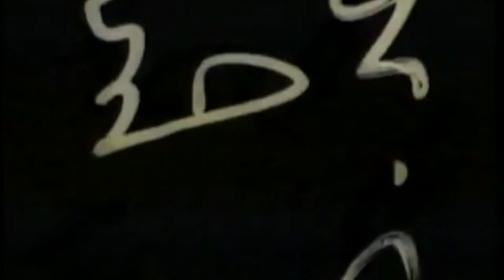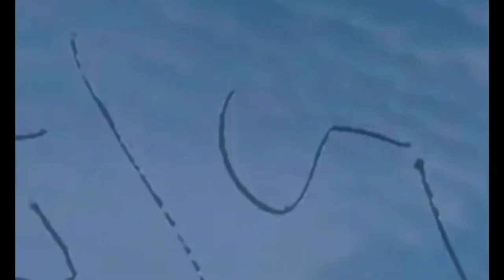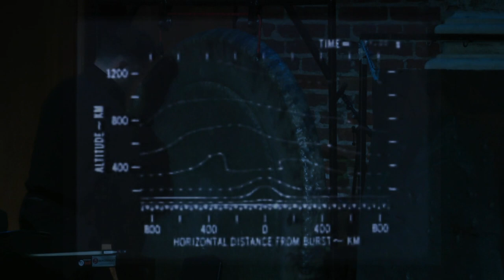Liam Dougherty: Hymn to God...In My Sickness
The world premiere of Soundhub composer Liam Dougherty's piece Held recorded at LSO St Luke's on 15 April 2023.

Hymn to God...In My Sickness is a multimedia composition for three performers and video. The work is the product of my discovery of the Lawrence Livermore National Laboratory's archival footage of the American atomic weapons tests conducted between 1945–62. These early attempts to capture an unfathomably destructive event exist here as abstract snapshots that have decayed and distorted due to the state of the film itself.

The film and fixed media audio are composed of edited and collaged excerpts from this 'documentary' footage and the few existing audio recordings of the tests. With the now well-established existence of this terrifying technology hiding in the shadows around the globe, I became fascinated by the question of what exactly it looks like and sounds like in the collective cultural consciousness.

Though the reality of global violence and destruction may now be at the forefront of our fears once again, the nature of these events makes it nearly impossible to accurately understand their totality. Instead we rely on Hollywood sound design, special effects, or, in this case, the now antiquated footage of the tests themselves.

My aim in this work is to engage with the materiality of these documentary sources as our best means to grapple with this reality. The audiovisual distortion and granularity that result from the dated documentation are elevated to the work's foreground. The instruments’ role in the work is inflicted upon them by a means of speakers and microphones. These technologies, stewarded by the musicians, are manipulated and transformed to become the primary drivers of sonic material. The work is not intended as a musical rendering of these elements and ideas, but rather it is intended to present this reality in a concrete form to allow the audience to evaluate our relationship to these forces.

This work, Hymn to God...In My Sickness, is adapted from the LLNL Atmospheric Nuclear Tests Collection by Lawrence Livermore National Laboratory, used under CC BY-NC-SA 4.0. Hymn to God...In My Sickness is licensed under CC BY-NC-SA 4.0

Notes by Liam Dougherty.

Sam Walton percussion
Jacob Brown percussion
Matt Farthing percussion